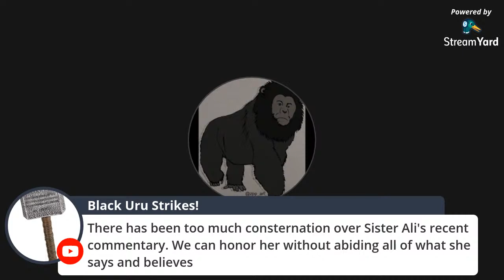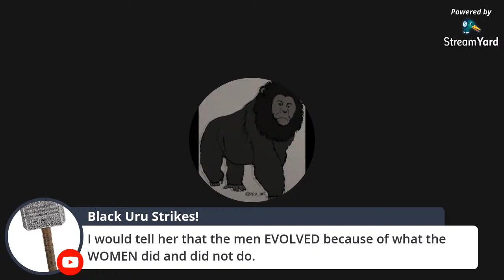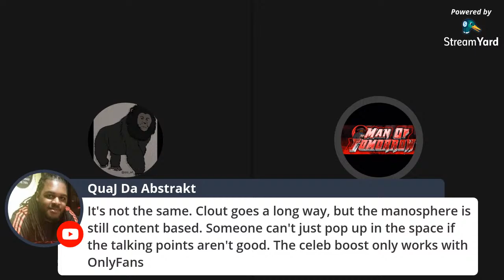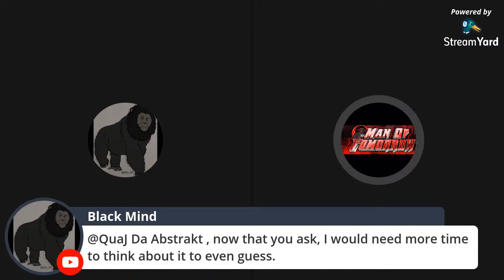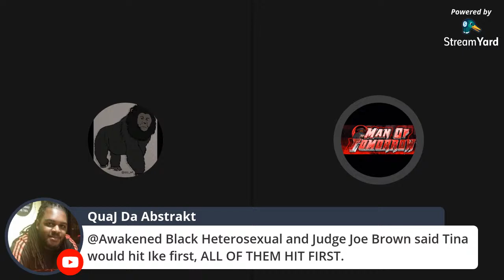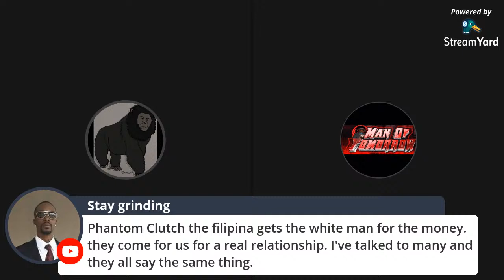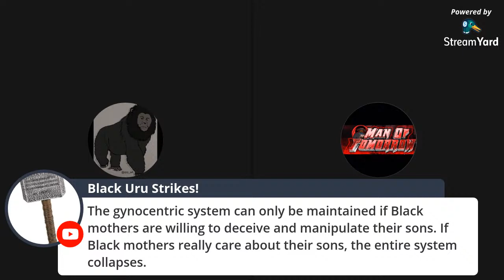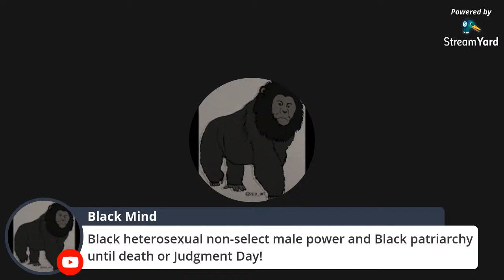More About Shahrazad Ali and How We Assess Manhood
This won't be easy for you to understand when you read this, but when you listen, I'll explain how it relates to our debate about Kevin Samuels and Kwame Brown, too.
FromTheBottomOfMyBlackHeart and FromTheDepthOfMyBlackMind.
Music heard is from Youtube channel "Free Reggae Riddims".